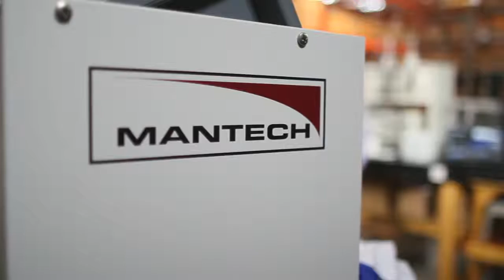How to Overcome Barriers to Water Innovation